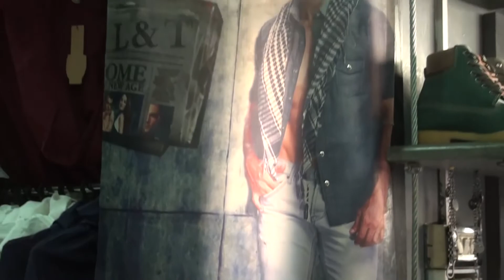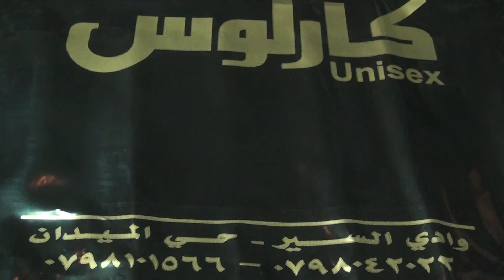محلات كارلوس للازياء والالبسة الرجالية انجازات وطنية